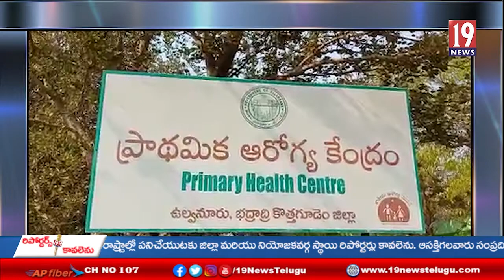వచ్చి రాని వైద్యంతో ఫిట్స్ వచ్చిన వ్యక్తిని బలిగొన్న ఆసుపత్రి సిబ్బంది - భద్రాద్రి జిల్లా